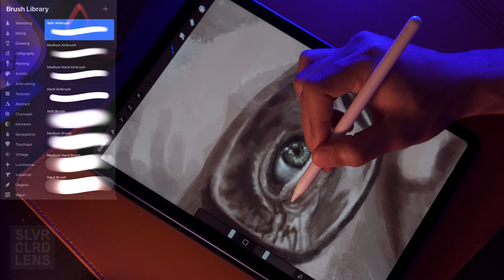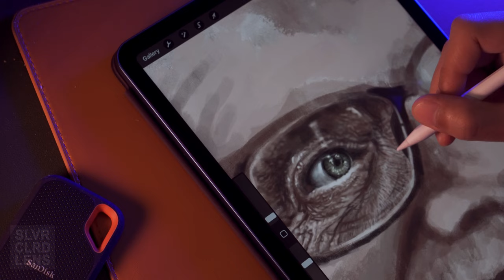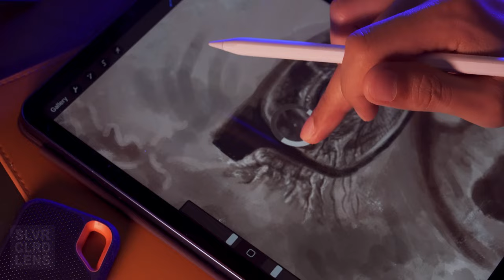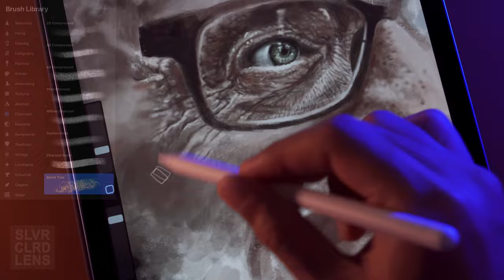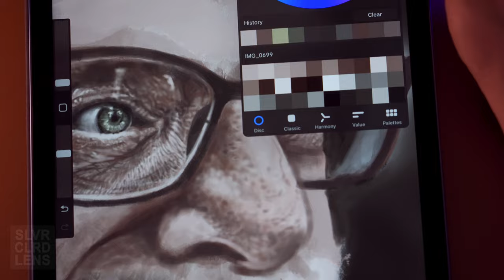How To Create Depth in Skin Textures | Digital Painting Techniques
TOOLS I USE TO GROW MY CHANNEL
📦 AMAZON STORE

⚡︎ MY MAIN CAMERA
⚡︎ MY LAPTOP
⚡︎ MY IPAD
⚡︎ MY IPAD COVER
⚡︎ MY APPLE PENCIL
⚡︎ WIRELESS EARPHONES
⚡︎ FAVOURITE SSD
⚡︎ FAVOURITE SSD FOR TRAVEL
⚡︎ FAVOURITE PORTRAIT LENS
⚡︎ FAVOURITE LOW LIGHT LENS
⚡︎ FAVOURITE PORTABLE LED LIGHT

This is a timelapse digital painting using the Procreate app. Learn what default brushes were used to make old skin texture. Also, please enjoy the hypnotic process and peaceful music.
⚡︎ Tools - Apple iPad Air (Gen 5) + Procreate App